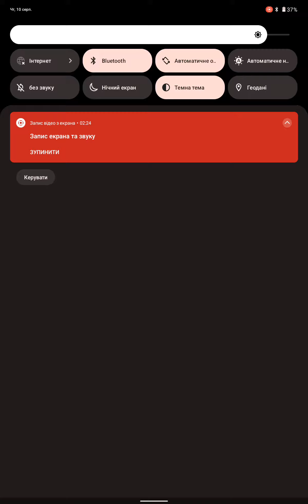Castle Crush Level 227 - BOOSTERS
Let's play with us in Castle Crush Level 227 - BOOSTERS